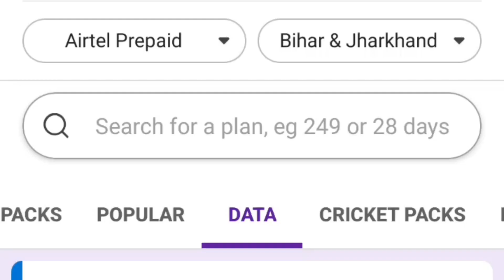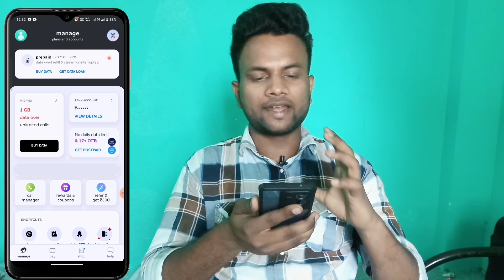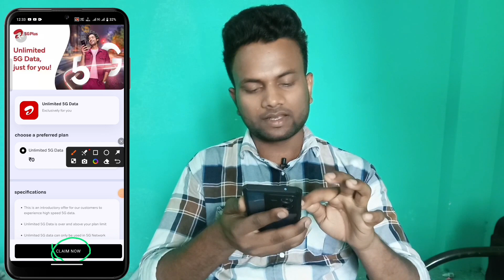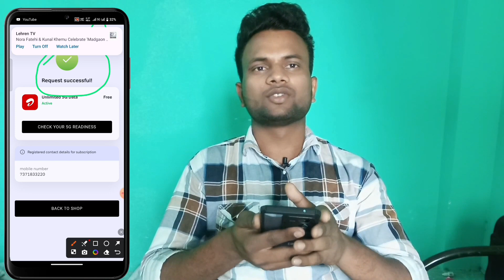airtel free mb kaise paye | how to activate free 5g in airtel |free me internet kaise chalaye airtel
how to activate free 5g in airtel in iphone 13
how to use free 5g in airtel tamil
how to use free 5g in airtel sim
how to use free 5g internet in airtel sim
how to use free 5g net in airtel
how to use free 5g in airtel in telugu
how to use free 5g internet in airtel sim tamil
free me internet kaise chalaye airtel
free me internet kaise chalaye airtel 2024
free me net kaise chalaye airtel 2023
free me unlimited internet kaise chalaye airtel
5g phone me free net kaise chalaye airtel
4g mobile me free net kaise chalaye airtel
airtel ki sim me free internet kaise chalaye
free me data kaise paye airtel
free me data kaise paye airtel 2024
free me data kaise paye airtel app
free me 1 1gb data kaise paye airtel
airtel me free data kaise paye airtel thanks app
mobile me free data kaise paye airtel
5g mobile me free data kaise paye airtel
5g network me free data kaise paye airtel
airtel me free data kaise paye call karke